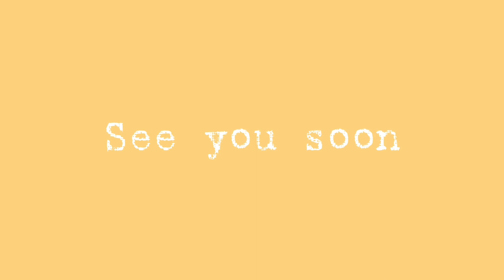DIY MOON LAMP / HOW TO MAKE MOON LAMP / COLLEGE ASSIGNMENT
MATERIALS REQUIRED
1 Balloon
PVA Glue
Water
Tissue papers
Old Paintbrush
A pin to deflate the balloon
Led light strip or bulb
Any stand to keep the lamp stable